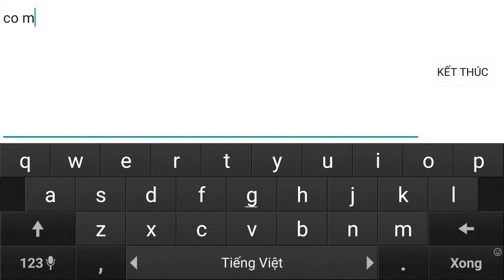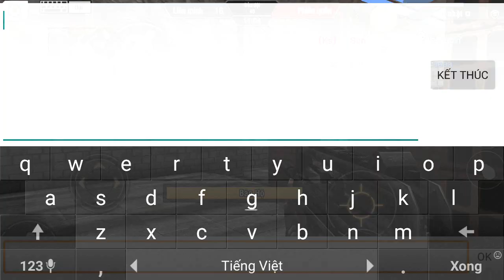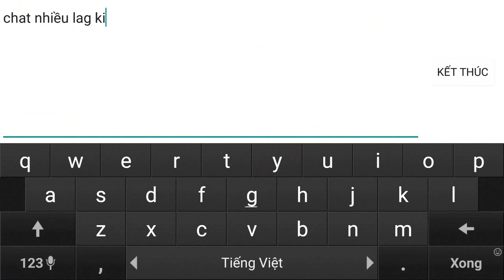BÌNH LUẬN TẬP KÍCH - PHẦN 92 || Famas - Vũ Khí Siêu Nhộn ✔